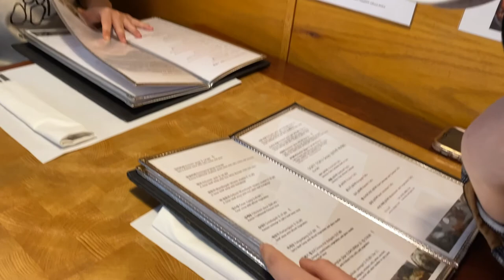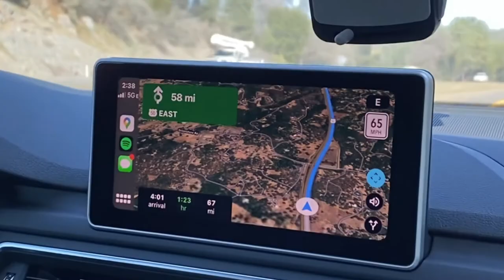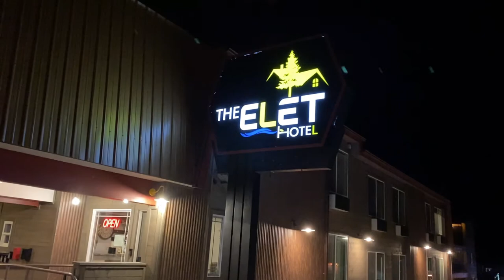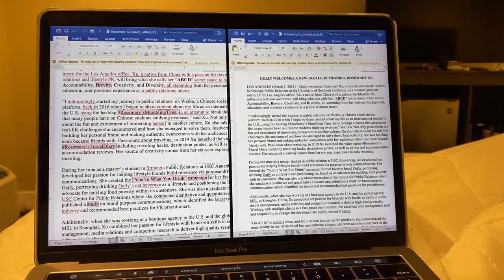太浩湖滑雪VLOG | South Lake Tahoe Ski Trip Vlog | Rosemary's Travel Diary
周末滑雪小记
和我一起去吃Sacramento最好吃的韩餐，坐缆车，滑雪，铲雪